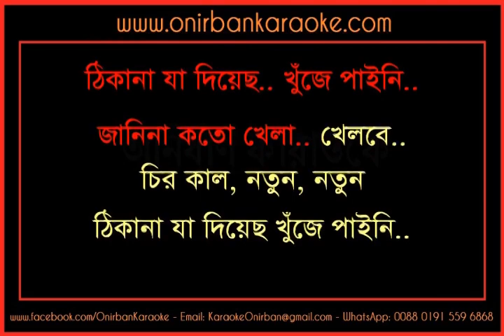Thikana Jaa Diyecho | Karaoke | Rupankar Bagchi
Bangla Karaoke | Thikana Jaa Diyecho Karaoke By Rupankar Bagchi.

Best Regards
Taif